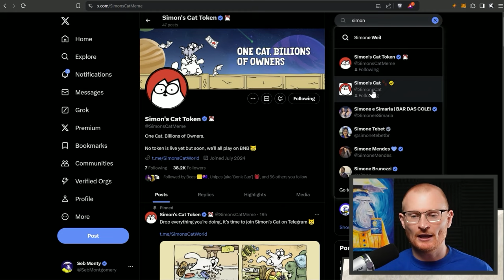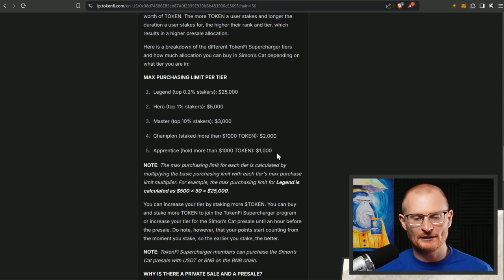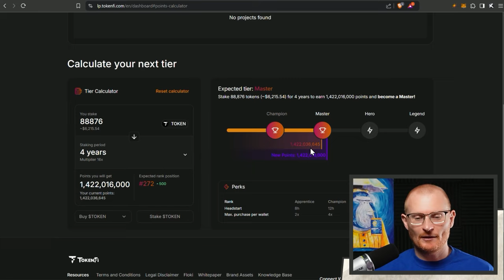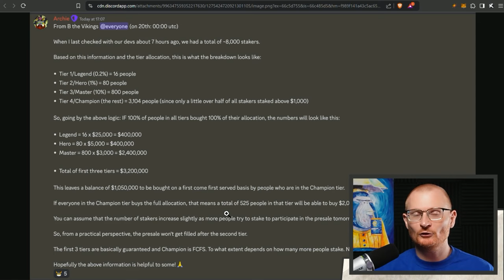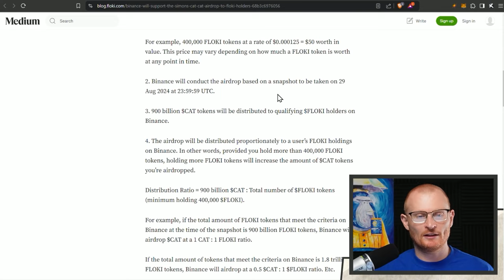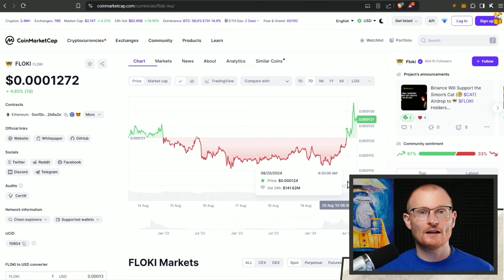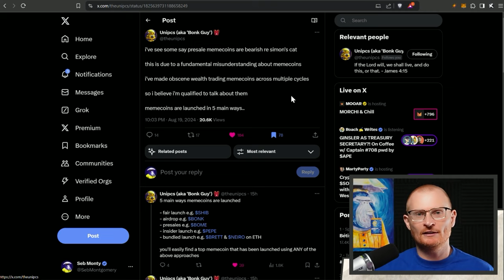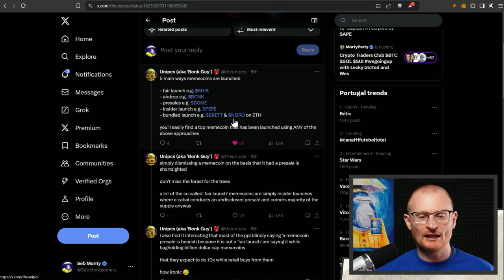Simon's Cat is Launching Today. Is it Worth it?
In-Depth Analysis: Simon's Cat Token Launch
Simon's Cat Launch

⏰Timestamps⏰
00:00 Introduction and Disclaimer
00:21 Overview of Simon's Cat Token Launch
00:40 Investment Strategy and Tiers
01:50 Staking and Token Allocation
03:41 Market Predictions and Community Insights
08:21 Conclusion and Next Steps

What Wallet?

⛓️ 🔗 Reference Links 🔗 ⛓️

Solana 👉 2coZyEDezNyzTvfAYkAJRZZGabsx4JtA8XFzXTLCCRN7